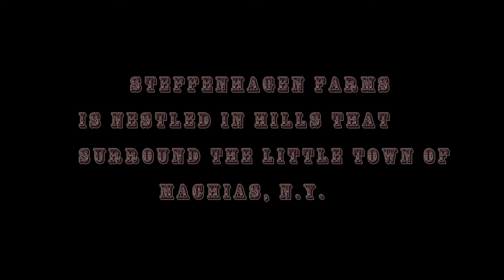Steffenhagen Farms V1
Nestled in the hills that surround Machias, NY is a home on the range where elk and buffalo roam... the place.. Steffenhagen Farms.